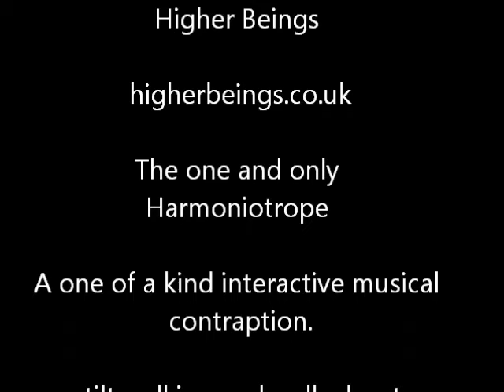harmonium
Stilt walkers with musical contraption at Exmouth Festival 2015